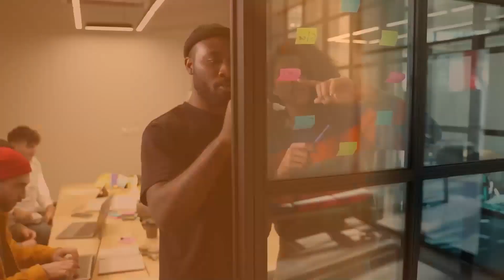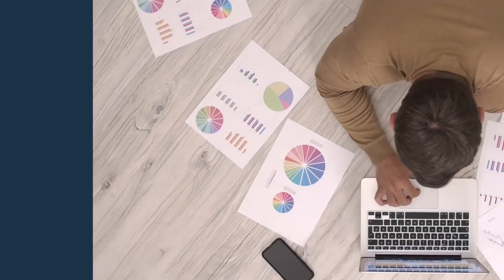The Right Time For Founders To Step Back From The Sales Process With Anthony Garcia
As a CEO or founder, when is the right time to step back from your company’s sales process?

On this episode of the CEO Sales Strategies Podcast, I have a great conversation with the founder of Catapulting Commissions, Anthony Garcia, about how to successfully step away from your company’s sales activities as a CEO or founder. We also talked about why CEOs and founders should step away from the sales process, how to build strong rapport, the importance of human connection and interaction, and much more.

Enjoy and to your success!
Doug